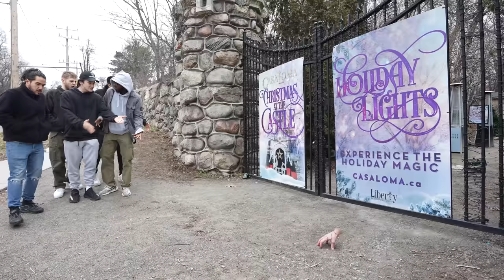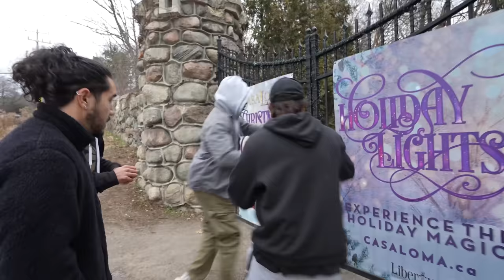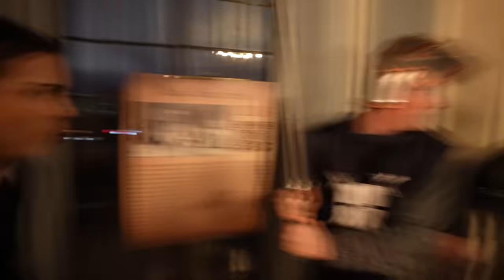if you ever see Wednesday and the Addams Family Castle, Turn away and RUN FAST!!